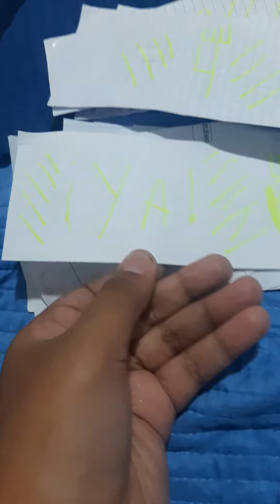ESPECIAL DE LOS 200 SUSCRIPTORES DE @countryballs argentinos el canal de Tadeo y leo y